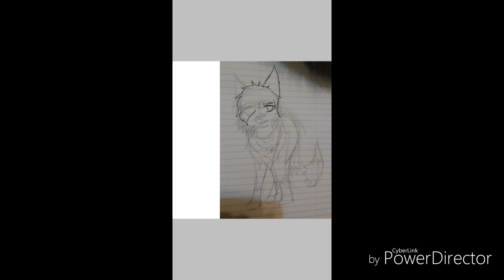Moon {ART TRADE}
This is the SpeedPaint of the digital copy of my half of the art trade. The art trade is with RavenWingForever.